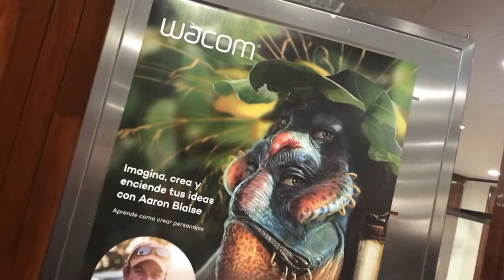Aaron Blaise | Wacom Academy Latinamerica Tour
Wacom Academy brings Aaron Blaise to Latin America

Artist and animation feature director Aaron Blaise, known for his more than 20 years of work at Walt Disney Feature Animation, through collaborations in films such as Beauty and the Beast, Aladdin and The Lion King, visited Mexico City to share their experience and passion thanks to Wacom, an international company that inspires and empowers people to make the world a more creative place.

🎬 ABOUT THE ARTIST:

Aaron conducted exclusive sessions at art and design universities in Mexico City, as part of a Latin American tour including countries such as Santiago, São Paulo, Bogotá, to talk about his career, 2D animation and to teach a class aimed at Art students and creative careers.

This initiative was led by Wacom Academy, a Wacom educational project whose goal is to bring students, universities and the creative community closer together, through workshops and conferences to support the development of the creative economy and new careers focused on art. In addition, this space has been ideal to bring students closer to interact with Wacom devices and bring them closer to the technological innovation that the company offers to the market.
Welcome to The Art of Aaron Blaise.  I've been an artist all of my life and it's here that I'd like to share with all of you some of my techniques of painting the natural world around us.

After "Brother Bear" he helped to develop several projects but ultimately left Disney to pursue an opportunity back home in Florida. Aaron recently served as 2D Animation Supervisor and Character Designer for the "The Bear and the Hare" an advertisement loved by millions around the world.